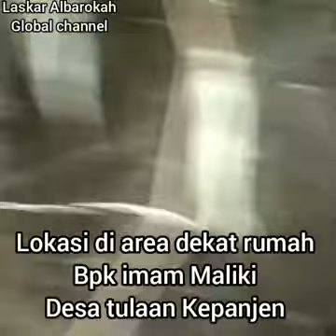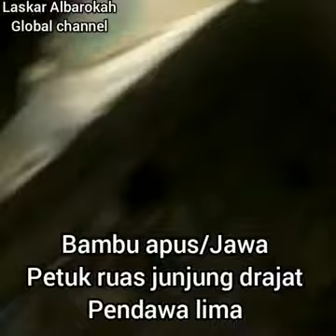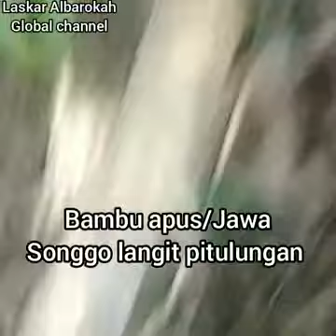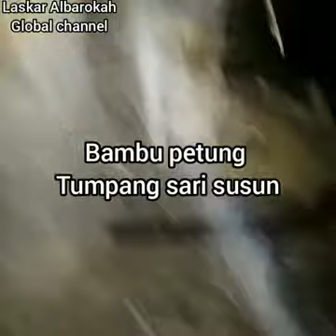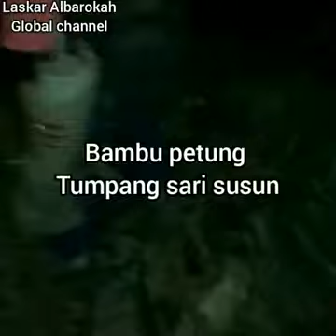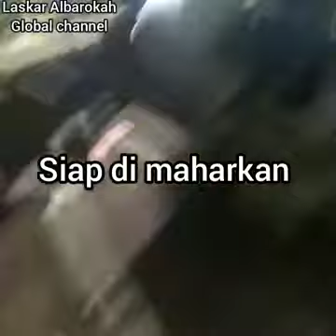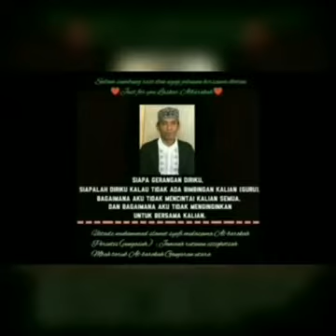GUS MET MBOLANG BAMBU UNIK⁉️ BAMBU SABDA LUTUT⁉️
Mbolang bambu bertuah,